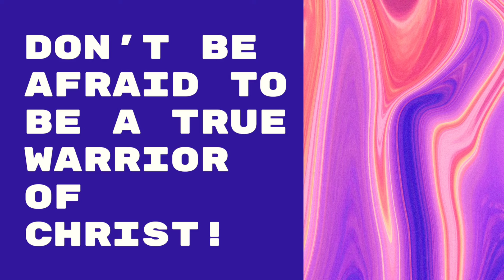Our Father by Hillsong United - Christian Music Cover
June. 8th 2021 - Musical Encounters with Christ Video Series - Christian Music Song Cover #171

Come and join me in this journey being True Warriors of Christ with me closer to God!

We are here to have wonderful experiences of Christ be shared to all with wonderful topics of God to encourage us to grow in faith closer to Jesus Christ, Our Blessed Mother Mary, and God, our Father.